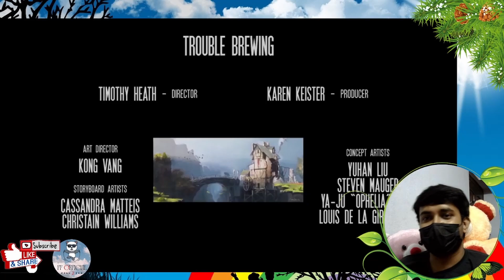Trouble brewing full movie- Bangla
3D animated short film Trouble brewing full movie - Bangla| 2016
With 1st time face cam & Voice.
Hey Guy's , I am trying to provide in my 1'stop channel for you peoples who loves to enjoy Fun, Entertaining videos, re-edited videos with high quality pictures and new thinking promotional videos - Bangla Reaction Videos
Most of the videos on this channel are re-Edited
All concept and character design, modeling, texturing, effects, rigging, lighting, rendering, animation, compositing and production management were created by teams of students in collaboration with faculty and professional industry advisors, We are re edited with Bengali reaction over the video...

@ If you want to safe your data with very highly security then purchase
@Do you want to make automated editing software online with very less work no headache for editing then go